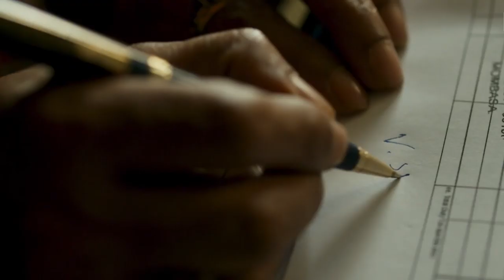Nawazuddin Siddiqui & Vikramaditya Motwane with Rajeev Masand I Sacred Games Season 2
Rajeev Masand visited the sets of SacredGames and sat down for a chat with showrunner VikramadityaMotwane and star NawazuddinSiddiqui about resisting the temptation to play to the gallery in the show’s second season.